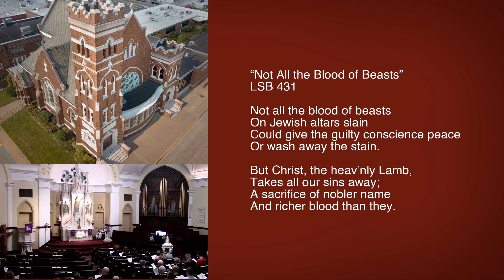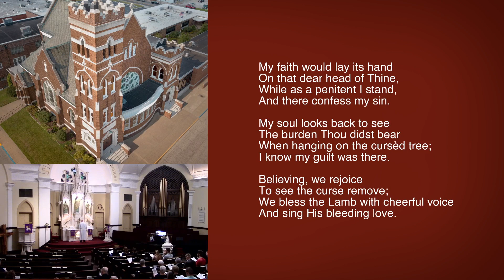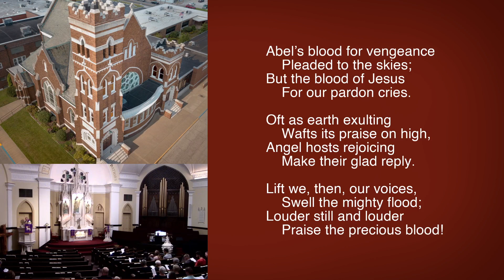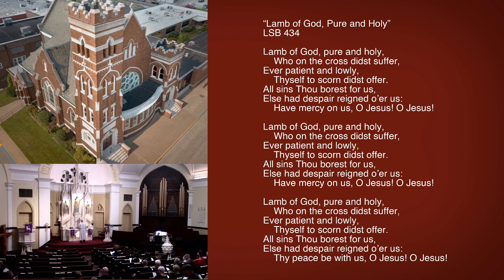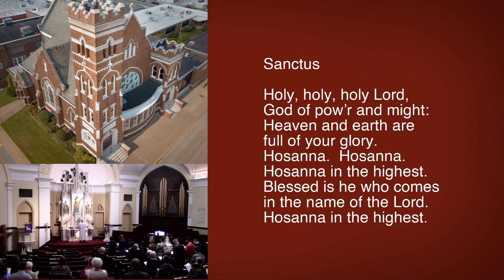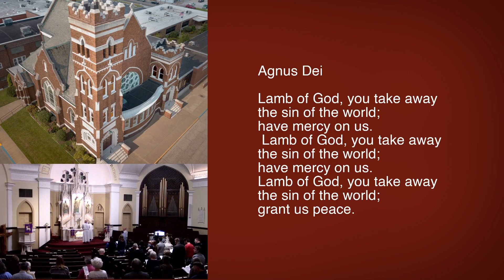"His Blood" - Maundy Thursday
"His Blood"
Maundy Thursday